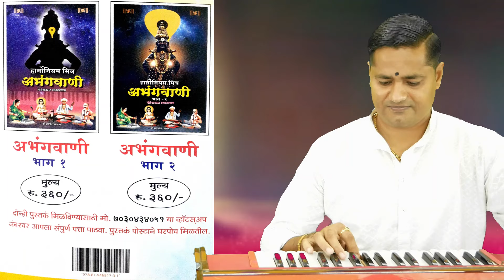आजचा दिवस उदास उदास | Aajacha Divas Udas Udas | अभंग व त्याचे नोटेशन by kalpesh jadhav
नमस्कार, राम कृष्ण हरी ...

Marathi Abhang notation
 एक सुप्रसिद्ध अभंग आज भजन सेवेसाठी व नोटेशन समजून देण्यासाठी निवडला आहे. तरी आपण सर्वांनी हार्मोनियम नोटेशन समजून घेऊन जास्तीत जास्त सराव करावा, ही नम्र विनंती.

*अभंगवाणी पुस्तक भाग १ व २*
प्रत्येकाला अभंग गाता/वाजवता यावेत यासाठी नोटेशनसह  पुस्तक आपल्या भेटीला आले आहे.
125 अभंगांचे नोटेशन असलेली भजनमाला.
➡️ अभंगवाणी भाग 2
130 अभंगांचे नोटेशन असलेली भजनमाला.
१] अभंगवाणी भाग- १, रु-३६०/-
२] अभंगवाणी भाग- २, रु-३६०/-
१) हार्मोनियम शिकण्याविषयी माहिती व सराव- पान नं.- १ ते ६०.
२) राग माहिती- पान नं.- ६१ ते १००.
३) अभंग नोटेशन- पान नं- १०१ ते ३५०.

१) हार्मोनियम शिकण्याविषयी माहिती व सराव- अलंकार, थाट, आकार, गमक, पलटे यांच्या scan code सहित सराव दिला आहे. कोड स्कॅन करून आपण utube वर माझ्यासोबत सराव करू शकाल...
2) अभंग नोटेशन-
1) भजनाची पंचपदी- 5
2) अभंग- 50
3) गौळणी- 7
4) गोंधळगीते- 23
5) पोवाडे व शिवगीते- 14
6) राम व हनुमान गीते-  14
7) कव्वाली व साईगीते- 17

नमस्कार मित्रांनो.
आपल्या तीनही utube चॅनेल वरील नवीन अपडेट, माहिती व लिंक मिळवण्यासाठी कृपया आपल्या व्हाट्स अँप चॅनेल ला join करा.

topic cover :-
आजचा दिवस उदास उदास अभंग
आजचा दिवस उदास उदास भजन
आजचा दिवस उदास उदास अभंगवाणी
आजचा दिवस उदास उदास नोटेशन
आजचा दिवस उदास उदास कल्पेश जाधव
अभंग आजचा दिवस उदास उदास
आजचा दिवस उदास उदास
Aajacha Divas Udas Udas abhang
Aajacha Divas Udas Udas bhajan
Aajacha Divas Udas Udas kalpesh jadhav
Aajacha Divas Udas Udas abhangawani
Aajacha Divas Udas Udas notation
Aajacha Divas Udas Udas noteshan
abhang Aajacha Divas Udas Udas
Aajacha Divas Udas Udas
krushna buva deshmukh
 Ignor Hashtags:
kalpesh jadhav bhajan
kalpesh jadhav abhang
कल्पेश जाधव अभंग
कल्पेश जाधव भजन